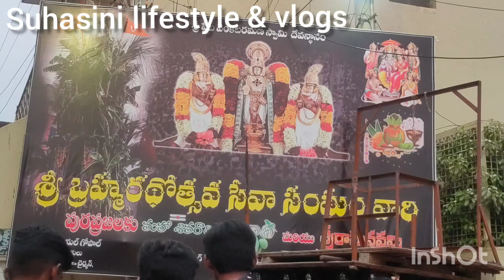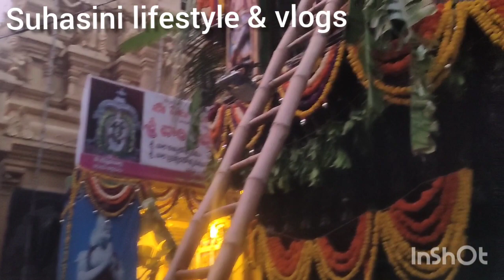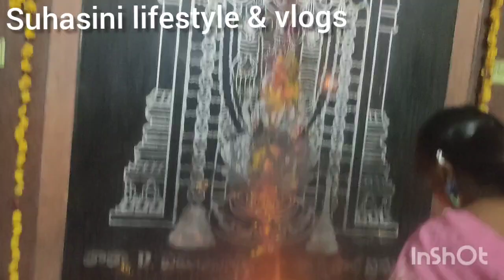Sri peta venkataramama swamy brahmotsavam2022//హిందూపూర్ లోశ్రీపేటవెంకటరమణస్వామివారి బ్రహ్మ రథోత్సవం